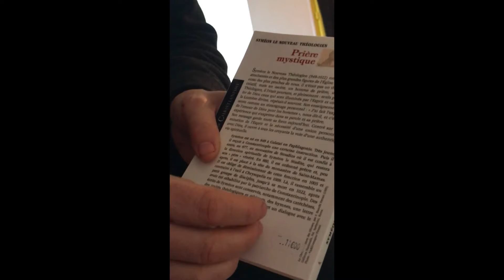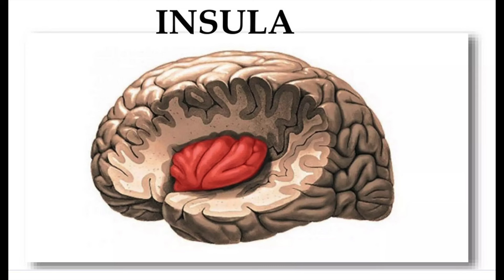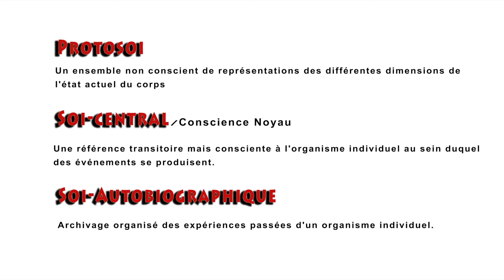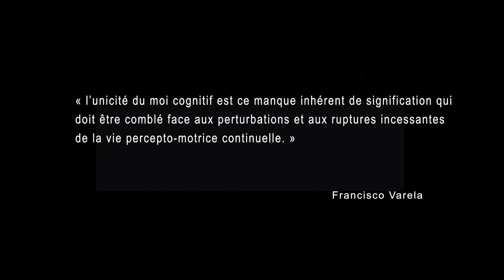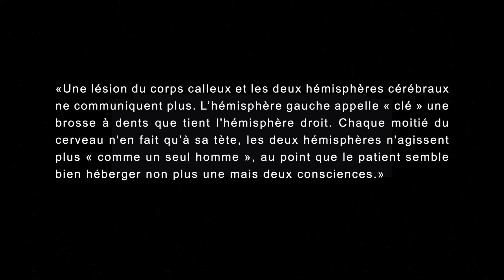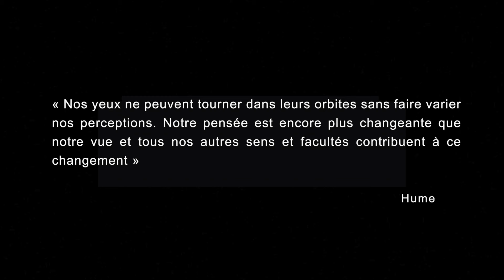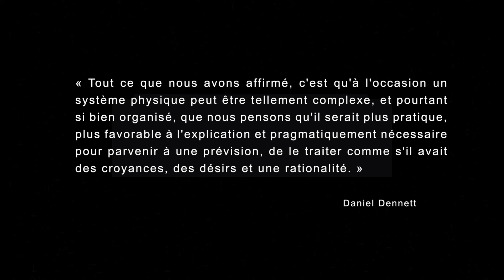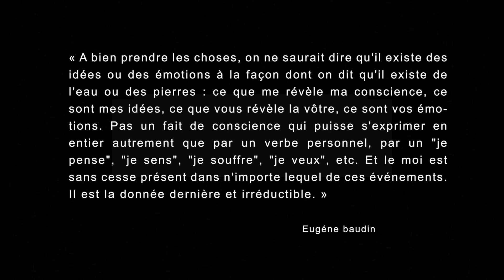3/4 L'EGO vu par les Neurosciences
Antonio Damasio, Francisco varela, Roger Sperry, David Chalmers, Daniel Dennett, Henry Stapp, Thomas Nagel, Eugéne Baudin, Frank Jackson, Laurent Cohen